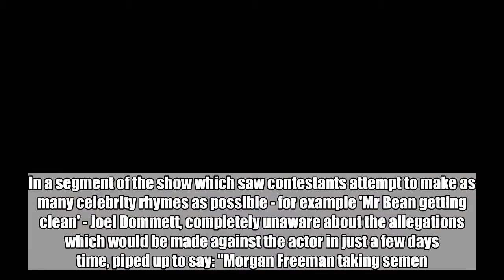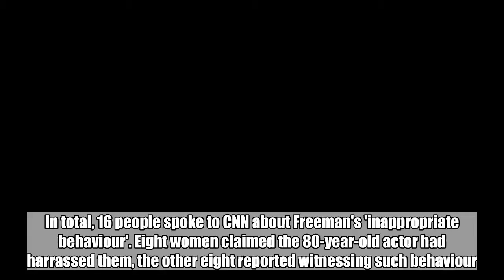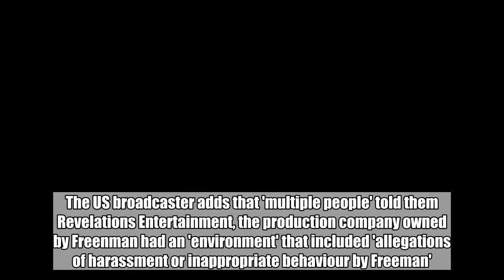'Celebrity Juice' Airs Ill-Timed Jokes About Morgan Freeman Hours After Harassment Allegations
We're all well aware of the dangers of live TV, who can forget the amazing moment an expert speaking to the BBC was interrupted by his adorable little girl? However, there's also a danger with pre-recorded TV as we found with last night's Celebrity Juice.  The show, which was recorded last week, included a joke about Morgan Freeman and was aired on the same day that several women came forward to make accusations of ual harrasment against the actor. In a segment of the show which saw contestants attempt to make as many celebrity rhymes as possible - for example 'Mr Bean getting clean' - Joel Dommett, completely unaware about the allegations which would be made against the actor in just a few days time, piped up to say: "Morgan Freeman taking semen."The joke got a groan from the audience, but was obviously made long before CNN's report was released, which detailed the claims.  In total, 16 people spoke to CNN about Freeman's 'inappropriate behaviour'. Eight women claimed the 80-year-old actor had harrassed them, the other eight reported witnessing such behaviour.  One woman told the news outlet he would rest his hand on her back, before one day attempting to lift her skirt and asking her if she was wearing underwear.Credit: PAAnother woman said her and other females who worked with Freeman knew 'not to wear any top that would show our breasts' or to wear anything fitted. She went on to say that Freeman 'ually harassed her and her female assistant on numerous occasions by making comments about their bodies'. The US broadcaster adds that 'multiple people' told them Revelations Entertainment, the production company owned by Freenman had an 'environment' that included 'allegations of harassment or inappropriate behaviour by Freeman'.Credit: PAIn response to the claims, Freeman told Sky News: "Anyone who knows me or has worked with me knows I am not someone who would intentionally offend or knowingly make anyone feel uneasy. "I apologise to anyone who felt uncomfortable or disrespected - that was never my intent."  Featured Image Credit:   ITV/Celebrity Juice